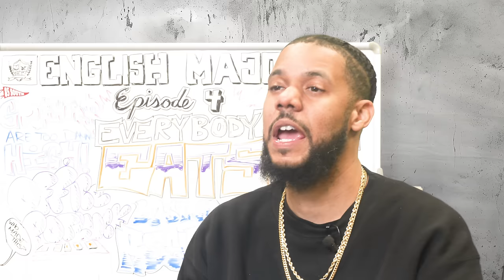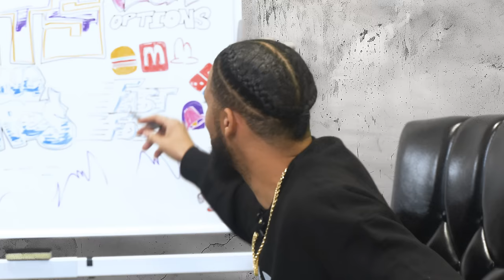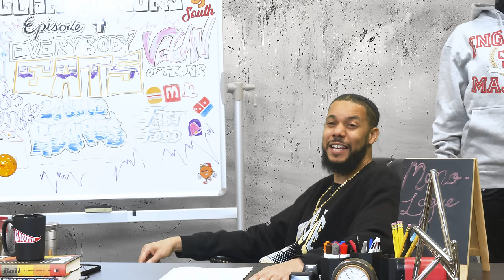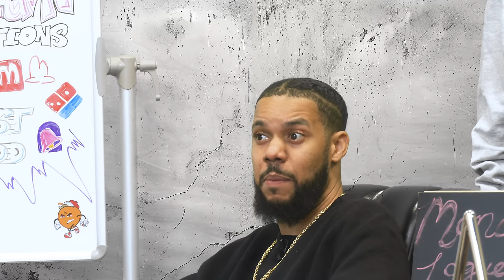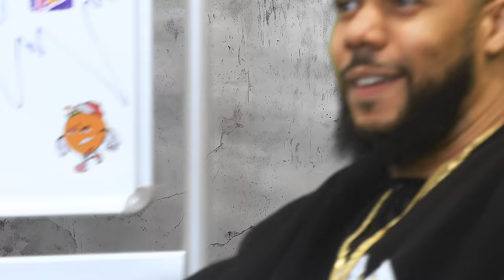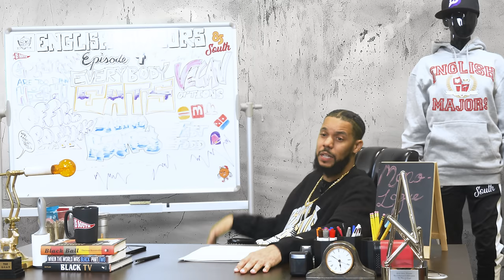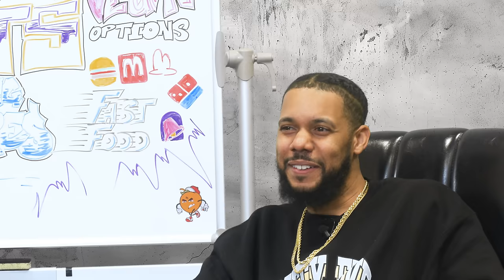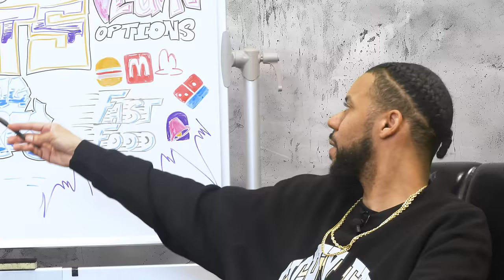Everybody Eats! | English Majors | Episode 004